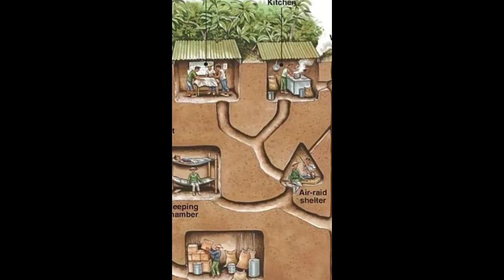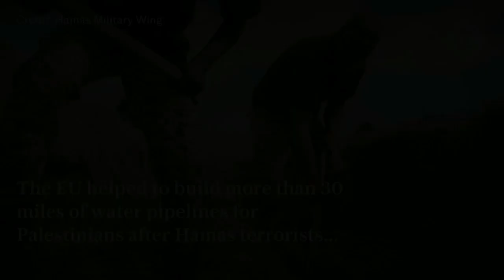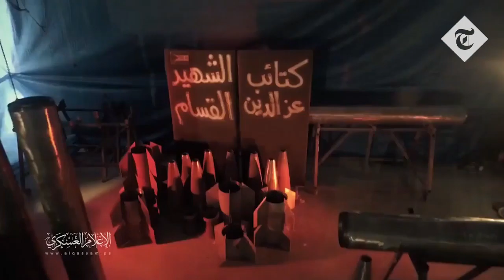El metro de Gaza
Análisis realizado por Nacho Montes de Oca.